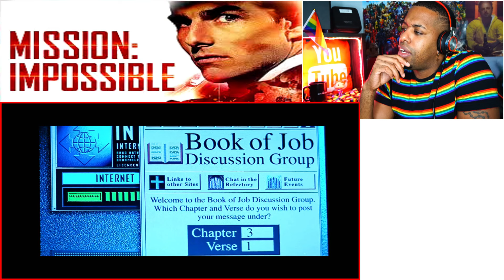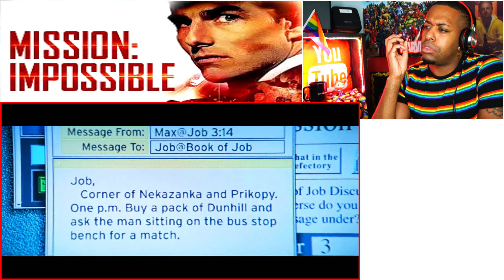Mission Impossible (1996) | Smash Or Pass!? | Andres El Rey Movie Reaction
An American agent, under false suspicion of disloyalty, must discover and expose the real spy without the help of his organization.